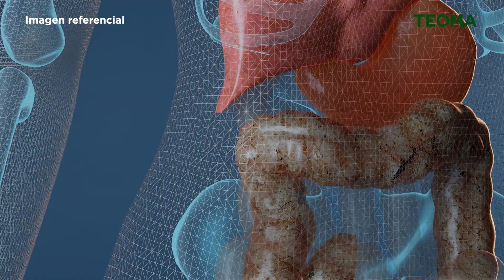Muy Buenos Días Teoma - La importancia de consumir fibra